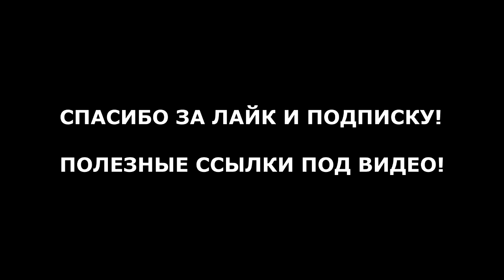Тревожное событие // Александр Фефелов